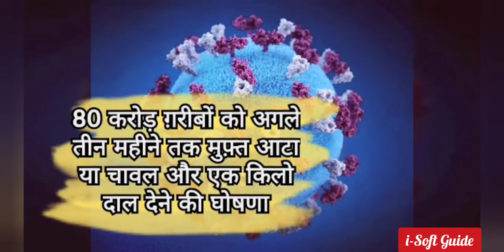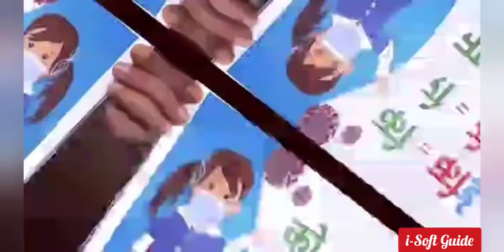Bharat Sarkar का 1 लाख 70 हजार करोड़ के Package का एलान | Corona Relief Package | Hindi | i-Soft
कोरोना वायरस संकट के कारण देश में लगाए गए 21 दिनों के लॉकडाउन को देखते हुए वित्त मंत्री निर्मला सीतारमण ने गुरुवार को विशेष आर्थिक पैकेज का एलान किया.

इसके तहत 80 करोड़ ग़रीबों को अगले तीन महीने तक मुफ़्त आटा या चावल और एक किलो दाल देने की घोषणा की गई है. इसके अलावा ग़रीब महिलाओं को सिलेंडर भी मुफ़्त में मिलेगा.

1.70 लाख करोड़ रुपये के इस पैकेज का एलान करते हुए वित्त मंत्री ने कहा कि ग़रीबों के लिए खाने का इंतज़ाम किया जाएगा और डीबीटी के माध्यम से पैसे भी ट्रांसफ़र किए जाएंगे.

corona virus,corona,coronavirus,corona india,corona virus india,corona updates